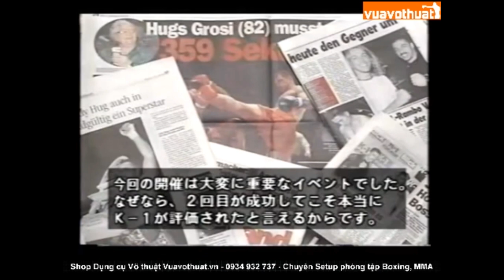Karate vs Muay Thái | Sát Thủ Karate cơ bắp HÀNH HẠ đối thủ như thế này đây | Andy Hug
Andy Hug (Kyokushin Karate) và Sadau Kiatsongrit (Muay Thaí) năm 1996
- Giới thiệu về Võ sĩ Andreas "Andy" Hug (7 tháng 9 năm 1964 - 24 tháng 8 năm 2000) là một võ sĩ karate và kickboxer người Thụy Sĩ thi đấu ở hạng nặng. Được coi là một trong những võ sĩ hạng nặng vi đại nhất mọi thời đại, cùng với Mirko Cro Cop, Peter Aerts, Remy Bonjasky, Ernesto Hoost và Semmy Schilt. Hug nổi tiếng vì khả năng thực hiện nhiều cú đá kỹ thuật hiếm khi được nhìn thấy trong thi đấu đỉnh cao và mặc dù anh thường nhỏ hơn đối thủ của mình. Anh cao 1,80 m (5 ft 11 in) và nặng khoảng 98,0 kg (216,1 lb; 15,43 st) so với hạng Heavyweight là nhỏ nhưng bù lại anh ấy có tốc độ ra đòn nhanh nhạy.
Các bạn hãy xem Andy Hug thực hiện các đòn đá nặng ký ở Video sau
Vuavothuat.vn – Shop Võ thuật trực tuyến hàng đầu Việt Nam
– Chuyên bán buôn, bán lẻ dụng cụ tập võ thuật, thể thao: Đồ đấm bốc, găng boxing, găng MMA, Đích đấm đá, Bao cát, Võ phục các môn Boxing, MMA, Muaythai, Kickboxing, Taekwondo, Karate, Võ cổ truyền… trên toàn quốc.
– Địa chỉ: Chung cư Gia Phú – 219 đường số 5 – p. Bình Hưng Hòa – Q.Bình Tân – Tp.HCM
Video sử dụng: Real Kyokushin Karate vs muay thai
*If you have anything against my uploads (use of content etc.), please  send me a private message here(Youtube), or my email or on  Facebook adress: